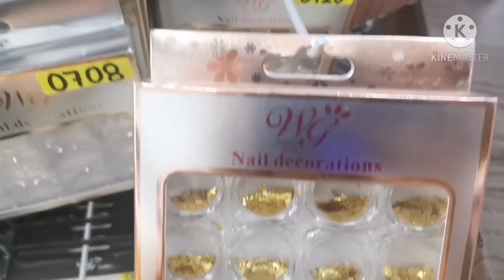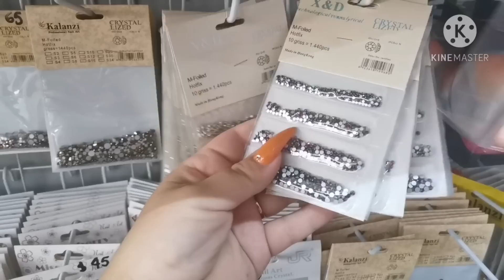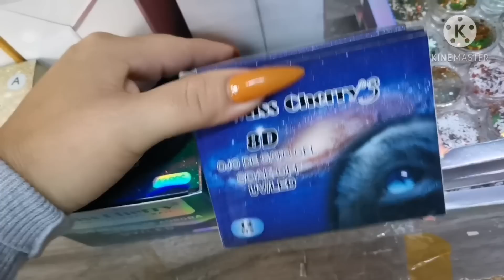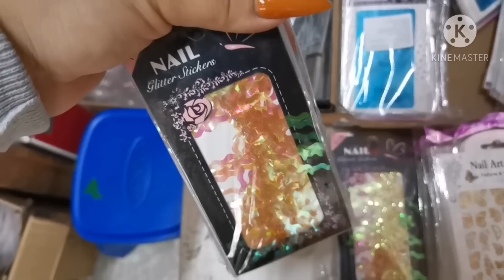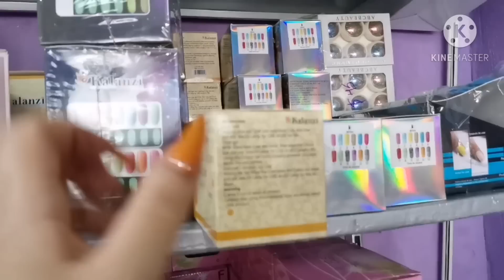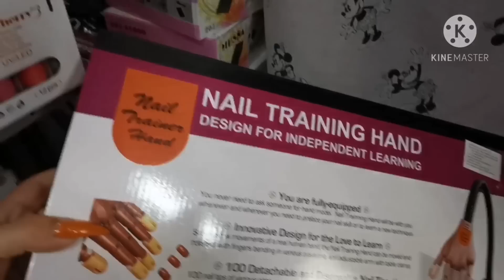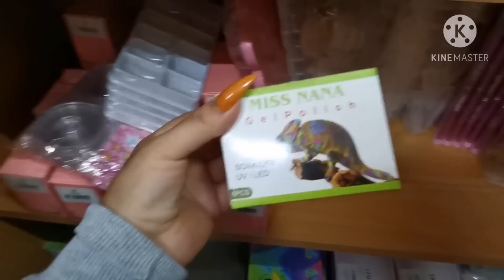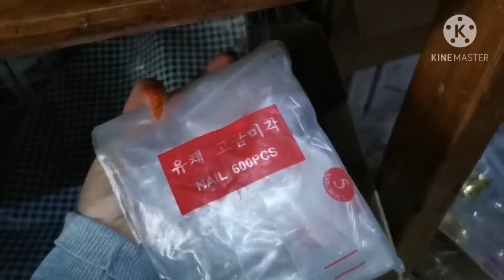Nuevas existencia para sus pedidos 😁😁